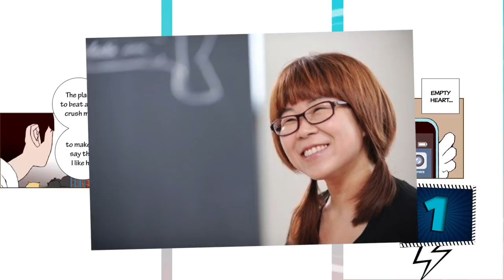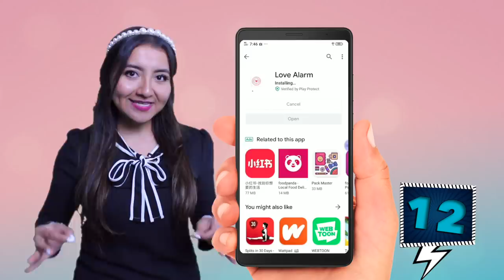18 Curiosidades de LOVE ALARM